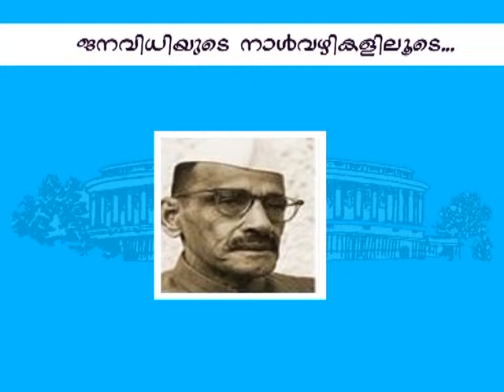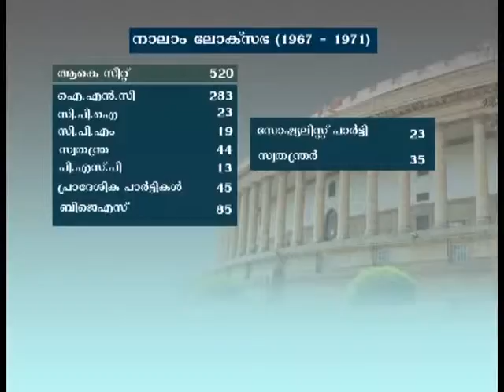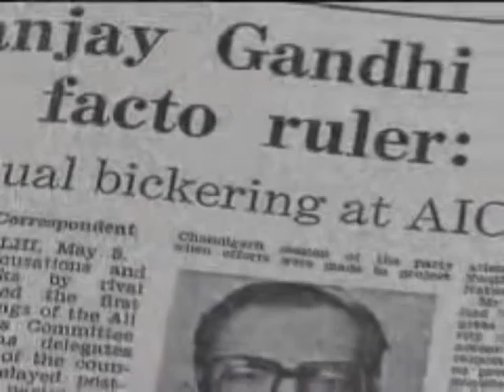Election Nalvizakal 13 5 14